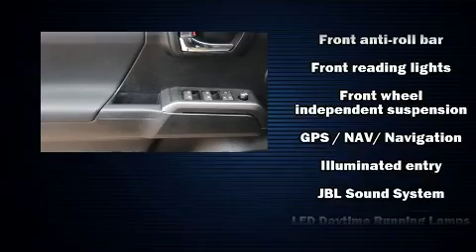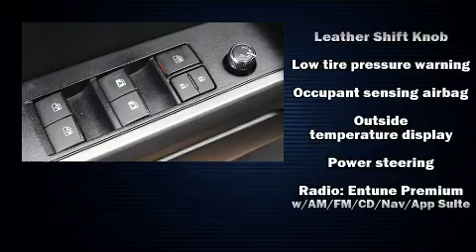2017 Toyota Tacoma TRD Sport in Dublin, CA 94568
Dublin Toyota
4321 Toyota Drive

Outstanding design defines the 2017 Toyota Tacoma. This 4 door, 5 passenger truck still has fewer than 5,000 miles! It features an automatic transmission, rear-wheel drive, and a 3.5 liter 6 cylinder engine. Toyota infused the interior with top shelf amenities, such as: a rear step bumper, an automatic dimming rear-view mirror, front fog lights, power door mirrors, power windows, cruise control, and a split folding rear seat. Audio features include a CD player with MP3 capability, steering wheel mounted audio controls, and 6 speakers, enhancing the audio experience throughout the interior. Toyota also prioritized safety and security by including: dual front impact airbags, front side impact airbags, traction control, brake assist, anti-whiplash front head restraints, a panic alarm, and ABS brakes. For added security, dynamic Stability Control supplements the drivetrain. This vehicle has achieved Certified Pre-Owned status, by passing Toyota's comprehensive certification process. Our aim is to provide our customers with the best prices and service at all times. Please don't hesitate to give us a call.